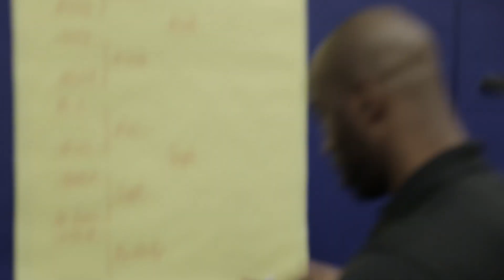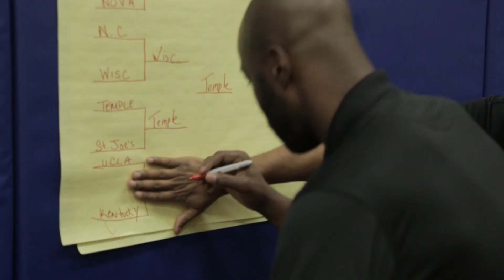The Academy Madness Boys Tournament (8-9y)